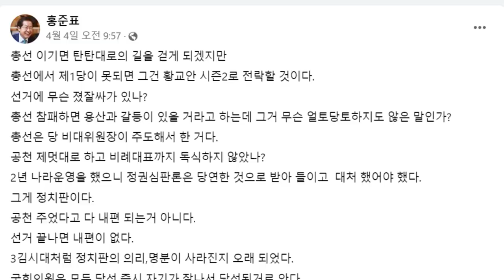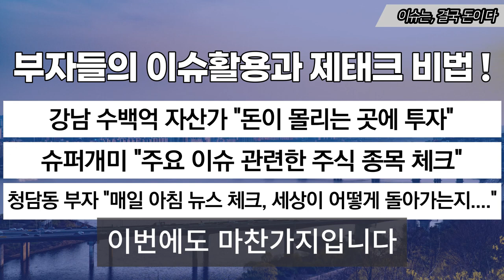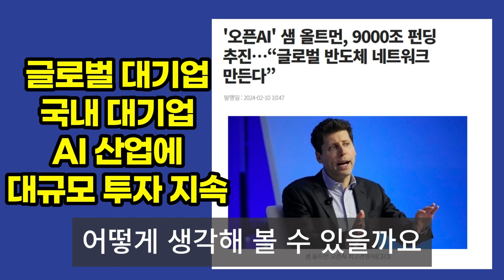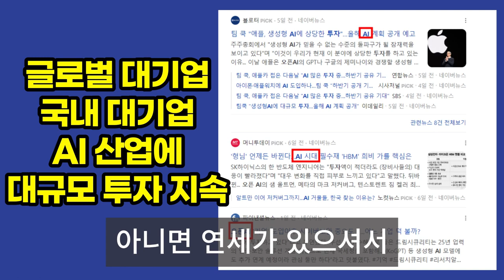[오늘 이 뉴스] "책임질 사람들 신속히 정리해야".."역대급 참패" 한동훈 겨냥한 洪